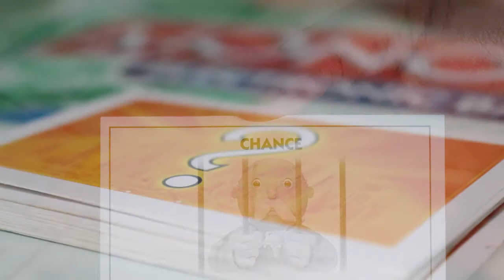Thrifting: It’s a FEEL GOOD movement!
This Public Service Announcement is based on the stigma and the representation and identity of thrifting. The aim of this PSA is to remove the stigma behind thrifting and put in emphasis on the representation and identity that thrifting brings.